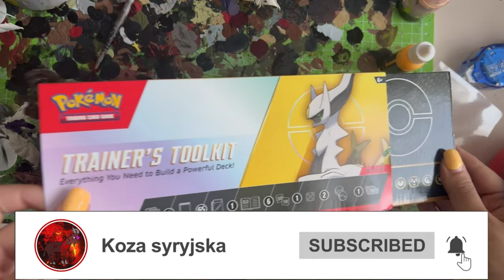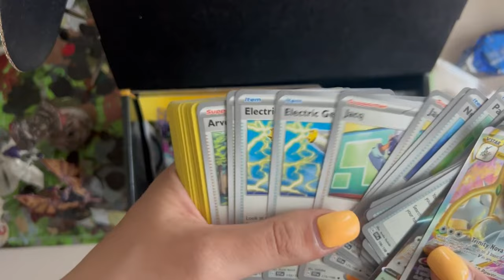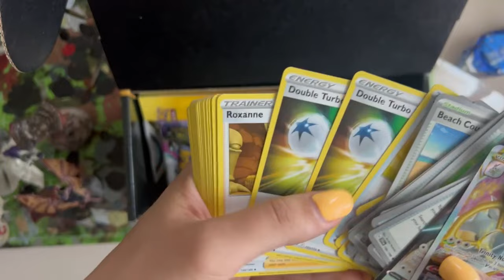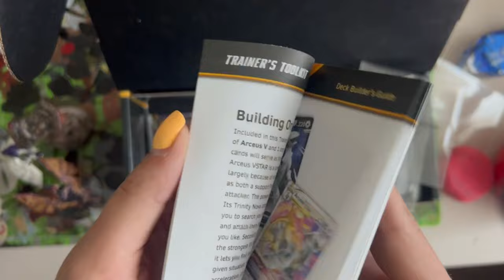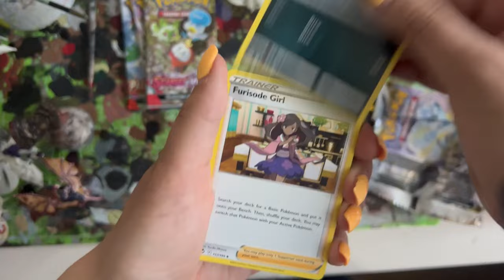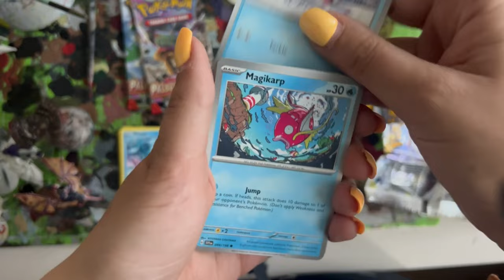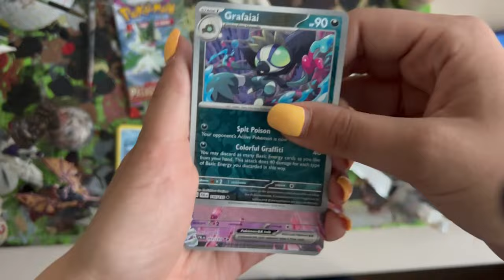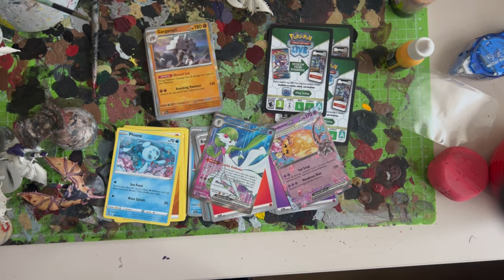unboxing treiner's toolkit 2023 (aka 4 wersja )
dziś rozpakujemy 4 wersje znago produktu który pozwala na tworznie tali i zawiera sporo rzeczy które są grywalne w mecie pokemon TCG

pozostałe rzeczy